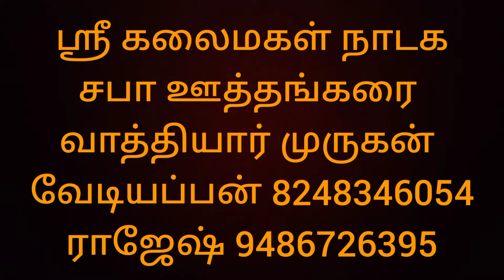கலைமகள் நாடக சபா ஊத்தங்கரை 06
வீரபத்ரன்
நந்தி என்கிற கேசவன்
ராஜேஷ்
பாபு
ச செ ராஜேஷ் திருப்பத்தூர் மாவட்டம் 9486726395